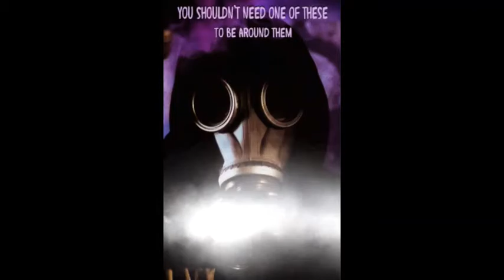Too much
Don't be that person everyone avoids! :)
Moisturizing Dry Oil Body Sprays
A wonderful alternative to heavy lotions or an addition to your favorite lotion.
Our Moisturizing Dry Oil Body Sprays are made with pure MCT (Medium Chain Triglyceride) also known as Caprylic Capric Triglyceride from coconuts, pure Fragrance oils, and 100% natural and organic Essential oils . Just safe, skin loving pure ingredients! They leave you moisturized and smelling great without being overpowering.
We do however offer concentrated fragrance and essential oil blends in our glass dropper bottled or roll ons, which are stronger, but still leave a soft and never overbearing scent. You will love the way you smell!
Our sprays are described as dry oil because of the light fast absorbing MCT oil. (Musk and some essential oil sprays will be slightly oilier)
MCT is also good for sensitive and oily skin types too.
We never use dimethicone or cyclomethicone (A silicone oil) in our body sprays. Because its molecules are too big to physically penetrate the skin, it does not have any true moisturizing properties.
Keep it simple and safe! And always Cruelty free!